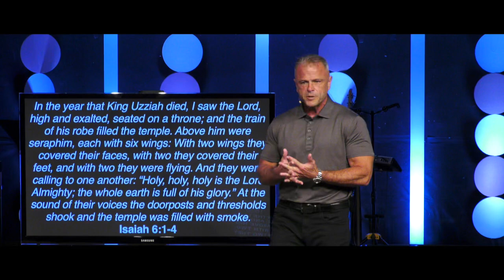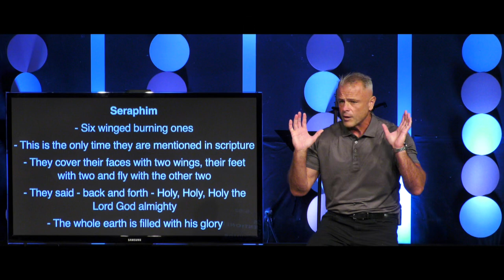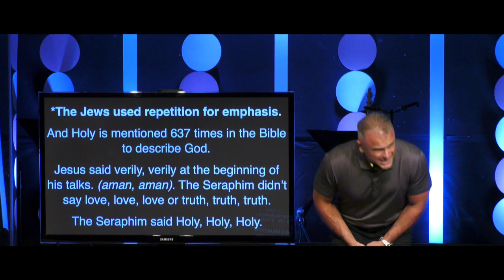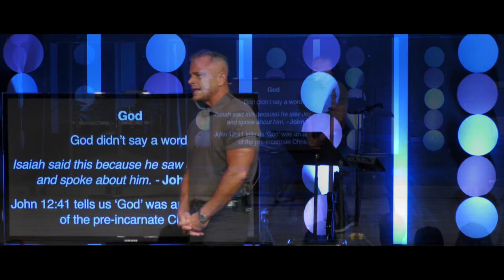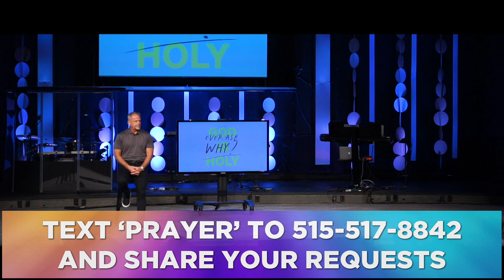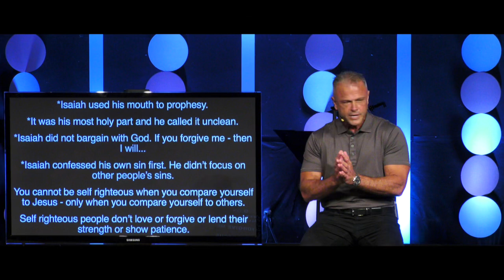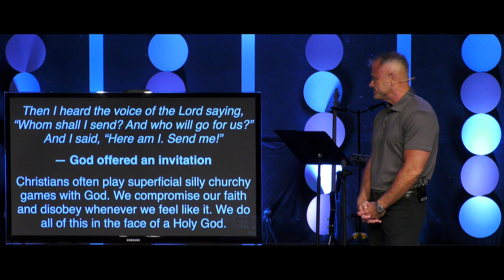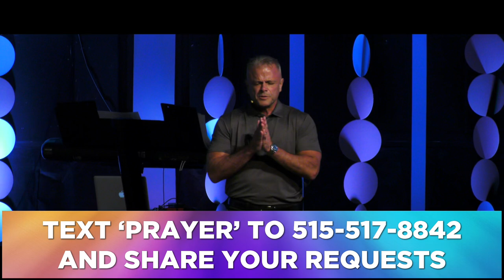Sermon - Ever Ask WHY? The BIG Why: God Is Holy - 6/30/24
Ever Ask WHY?
The BIG Why: God Is Holy
Isaiah 6:1-8 & John 12:41
Pastor Rick Melick
6/30/24